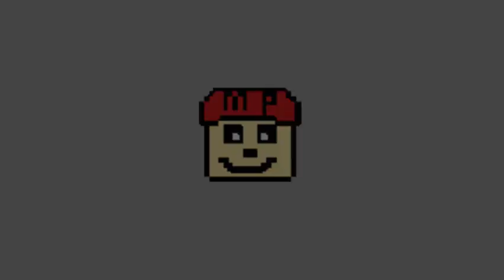Mario golf super rush episode 28